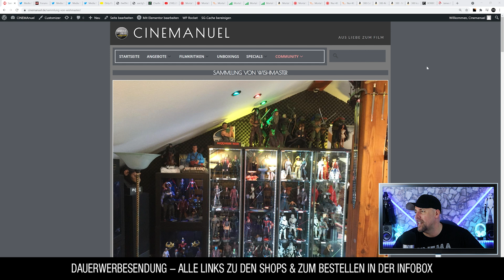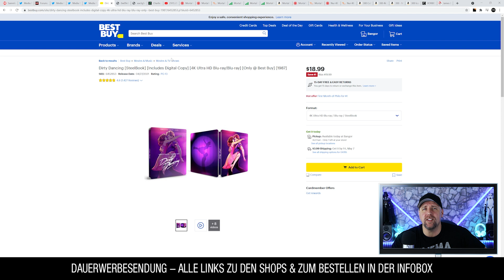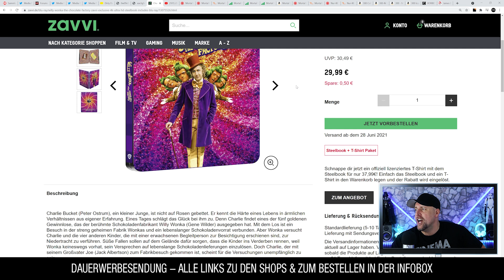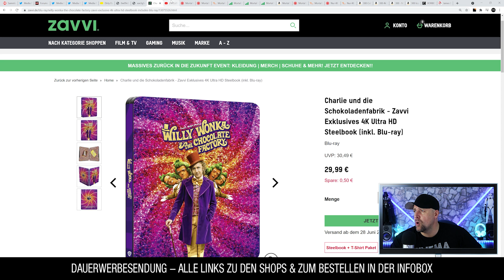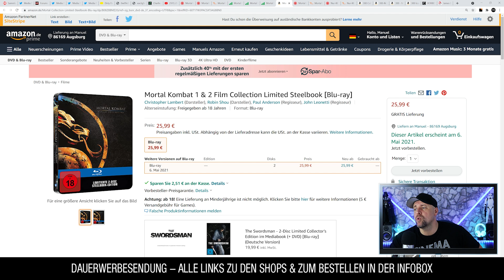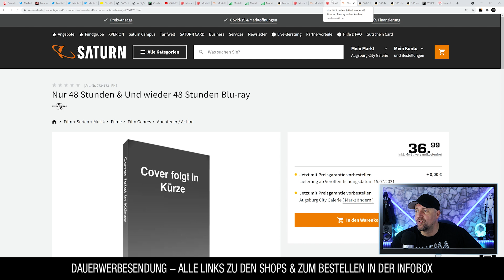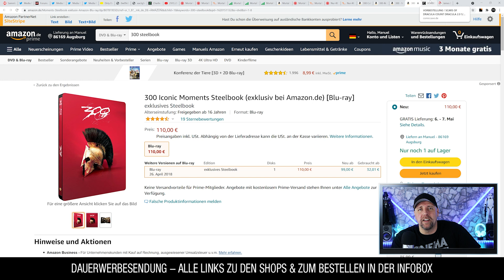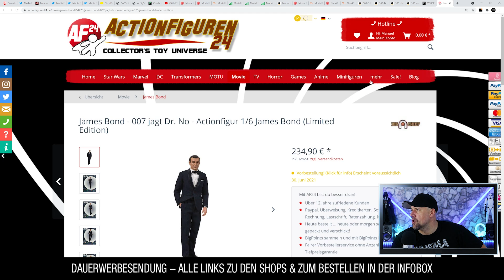VORBESTELLER TIPPS 05.05.2021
Viele Steelbooks & Blu-Rays Vorbesteller Tipps, sowie Schnäppchen & Rabatte bei MediaMarkt, Saturn, Amazon & Co.

⬇️Quellen / Links⬇️
►SAMMLUNG VON WISHMASTER:

⭐️Charlie und die Schokoladenfabrik - Zavvi Exklusives 4K Ultra HD Steelbook

Mortal Kombat 1 & 2 Film Collection Limited Steelbook [Blu-ray]
⭐️Mortal Engines: Krieg der Städte (Steelbook) 4K Ultra HD Blu-ray + Blu-ray
⭐️300 Collector's Edition - Limited UCE Edition [4K UHD + Blu-ray]

►VORBESTELLUNG ! SCARS OF DRACULA COUNT DRACULA 2.0 1/4 POLYRESIN STATUE DLX

⭐️James Bond - 007 jagt Dr. No - Actionfigur 1/6 James Bond

Vielen DANK!

▬ Social Media ▬▬▬▬▬▬▬▬▬▬▬▬▬▬▬